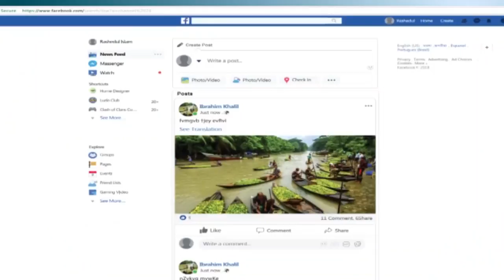বনে বাড়ছে বিলুপ্তপ্রায় ও ঔষধি গাছ ,নতুন লাগানো হয়েছে ১ কোটি চারা